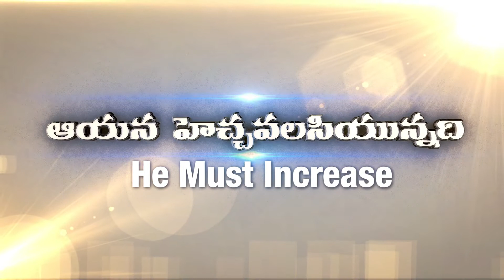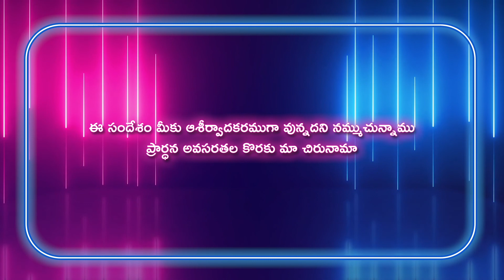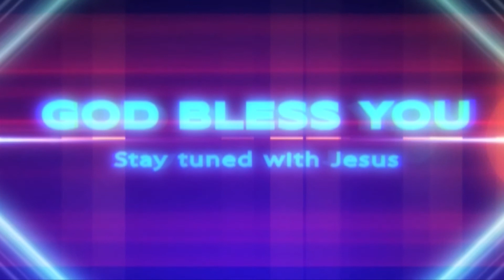Gideon Mission Church, ( అంశం: ప్రేమించుచున్నావా? ), Episode No. 636